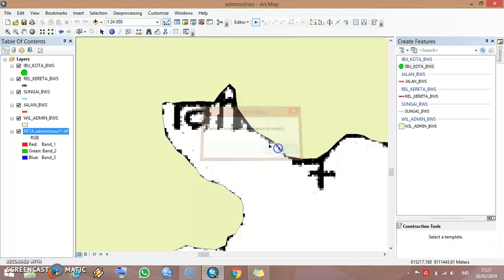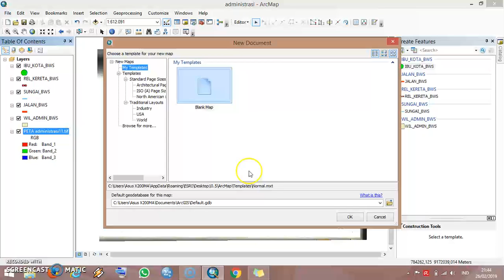Cara Editing di Arcgis - Anifa Dwi Mufidah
Tutorial mengenai editing dalam proses digitasi di aplikasi Arcgis - Video ini dibuat untuk memenuhi tugas kuliah mata kuliah SIG Fakultas Ilmu Sosial Universitas Negeri Malang